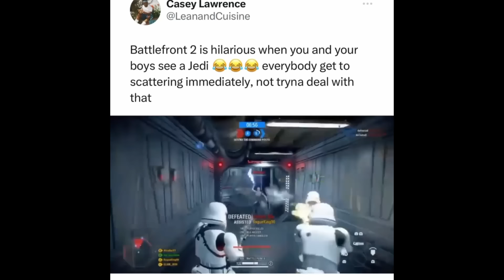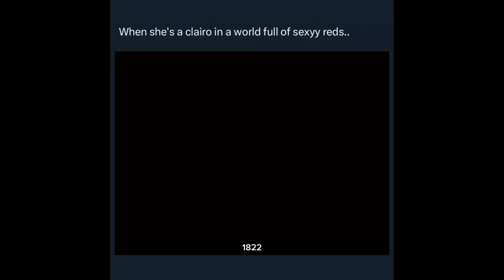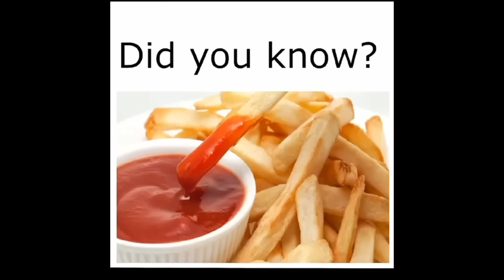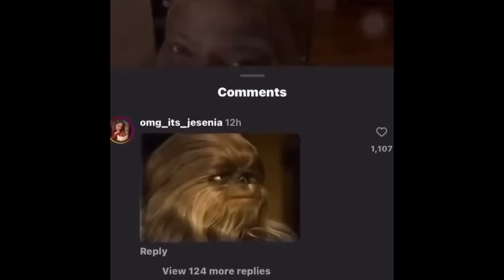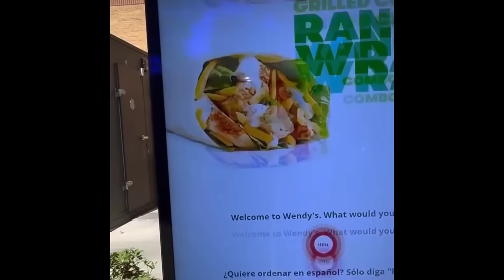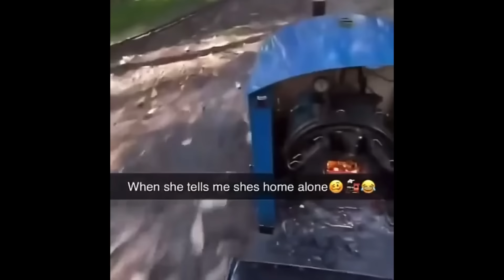14 minutes of offensive memes if ylyl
try to laugh memes
randommemesvideo
funnymemes
trytolaughmemes
offensivememes
youlaughyoulose
ylyl